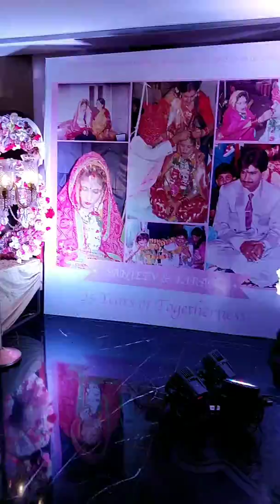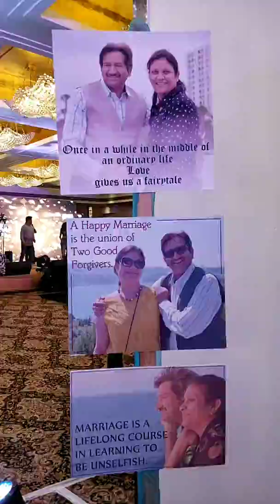st regis mumbai sk anniversary 20181211 190138